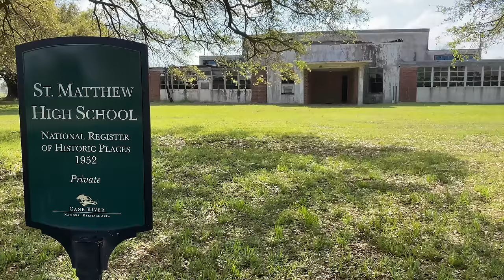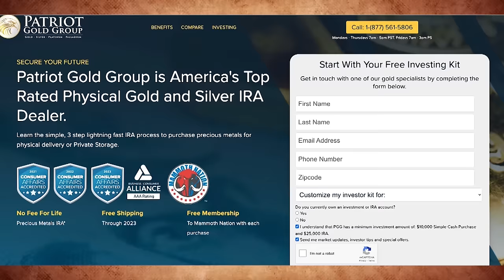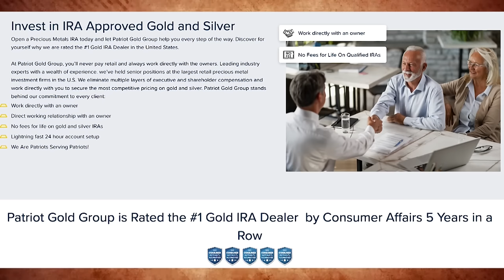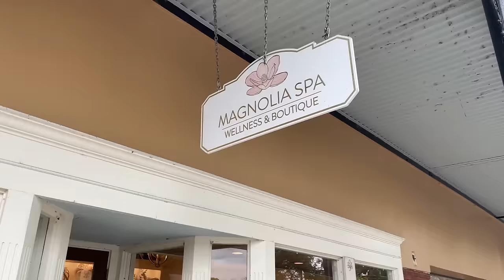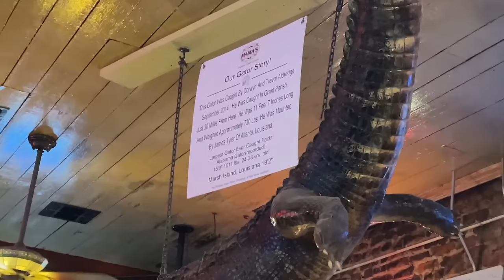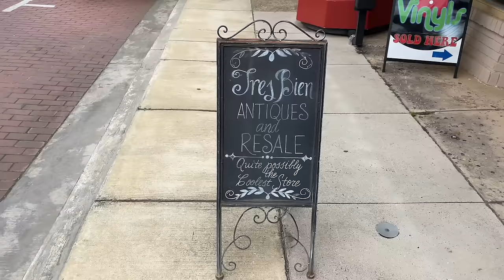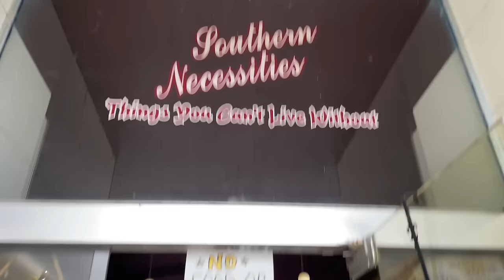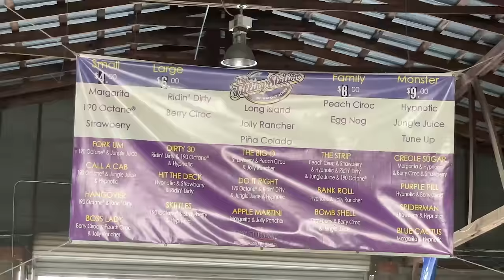This Is What Life Is Like In Small Town Louisiana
Did you ever think Louisiana would look so appealing? Cause it does!

We’re in Natchitoches - kinda way out in the middle of Louisiana, surrounded by farms and trees. It's really pretty out here. You may have even heard of it before. Natchitoches has been talked about in all the trade magazines for years now.

 This is the oldest permanent settlement in the original Louisiana purchase. This was originally a French outpost where they traded all their crops. It was a pretty big deal a long time ago. Indigo, tobacco and of course, cotton were grown all over this region.

By the time 1950 came, they didn’t need as many farmers, so people started leaving. When the 1970s arrived, the businesses started boarding up, and the place looked pretty bad. We know the story. Happens all over.

But this place has a happy ending. For now.